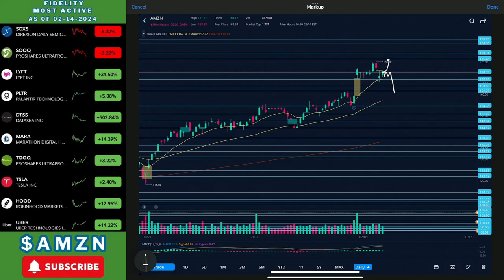Amazon Stock | Feb 14th, 2024 | SHOULD YOU BUY?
- Kupla – Valentine
- Provided by Lofi Records